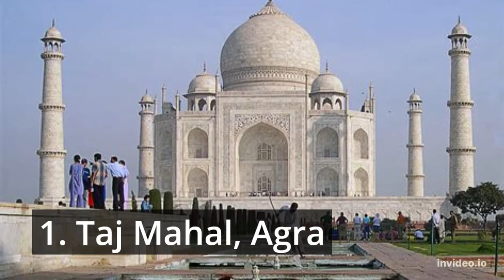Top 10 Famous Buildings In India - Updated 2022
10. Cellular Jail, Port Blair

9. Lakshmi Vilas Palace, Vadodara

8. Mysore Palace, Mysuru

7. Sun Temple, Konark

6. Chhatrapati Shivaji Terminus, Mumbai

Now

5. Hawa Mahal, Jaipur

4. Charminar, Hyderabad

3. Lotus Temple, New Delhi

Now

2. Victoria Memorial, Kolkata

1. Taj Mahal, Agra